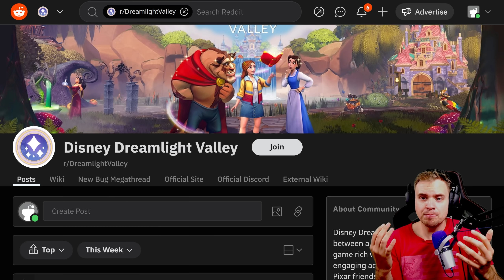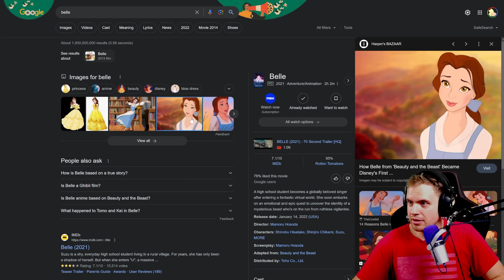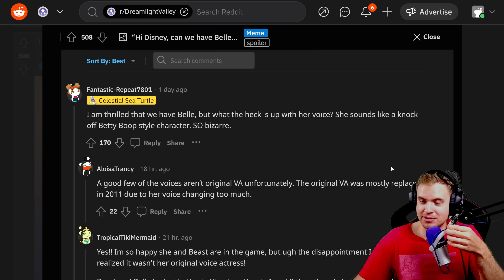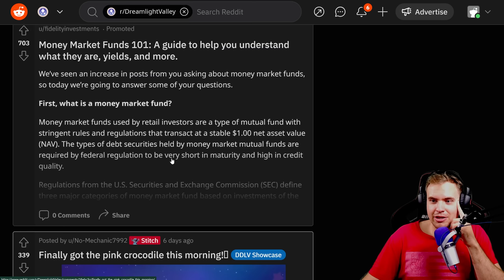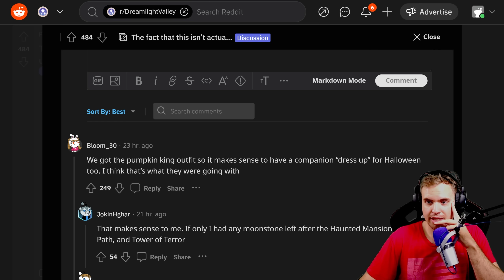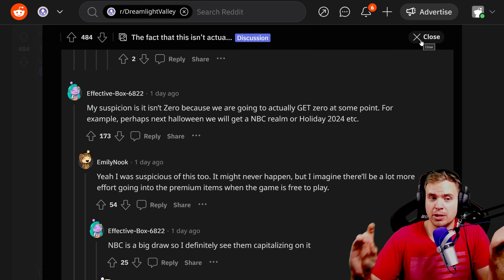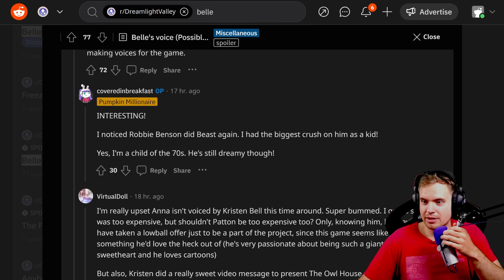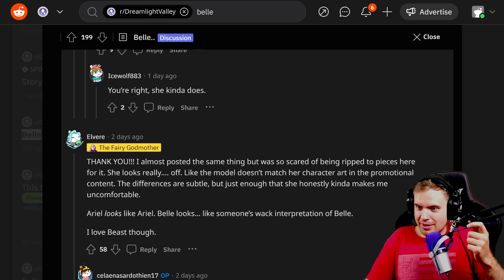DISNEY Dreamlight Valley. People HATE Belle. But Is It Actually Deserved?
A lot of people are complaining about Belle, her look, her voice in DISNEY Dreamlight Valley. My thoughts on Belle in DDV, did they do her dirty?